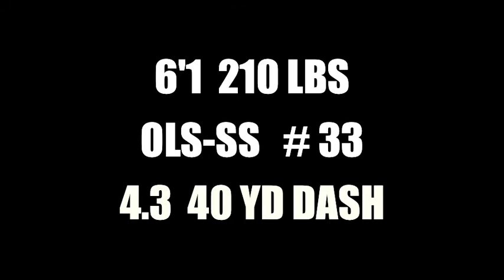Cilvin Steward : Mililani High (Hawaii) : Class of 2012 : Senior Year Highlights